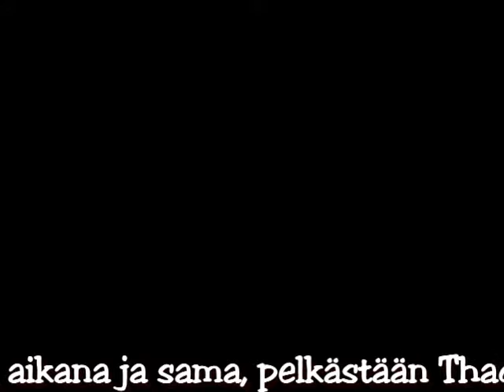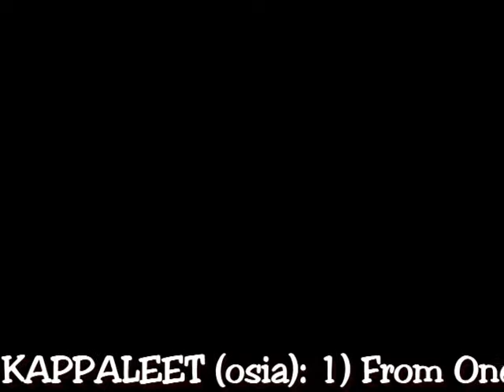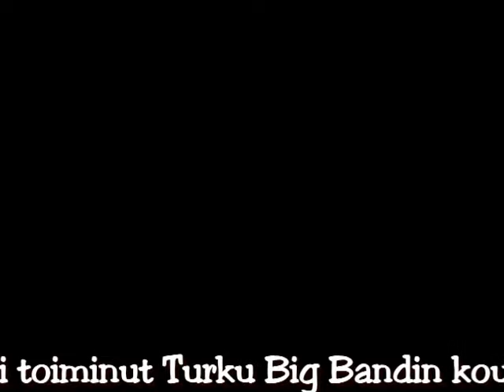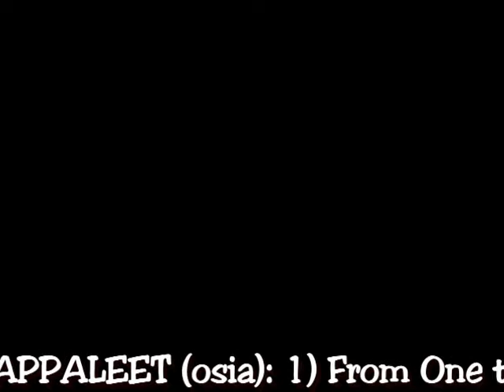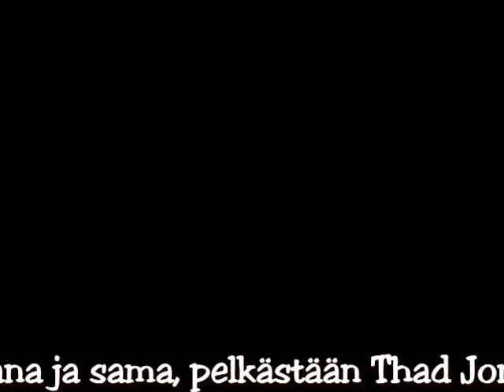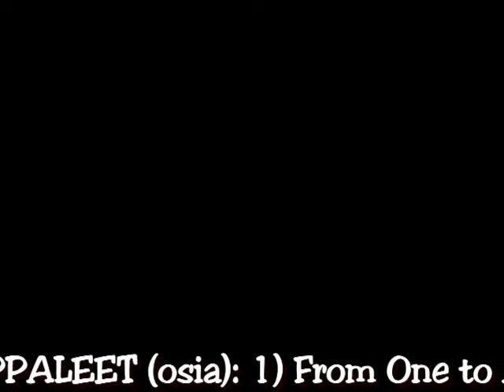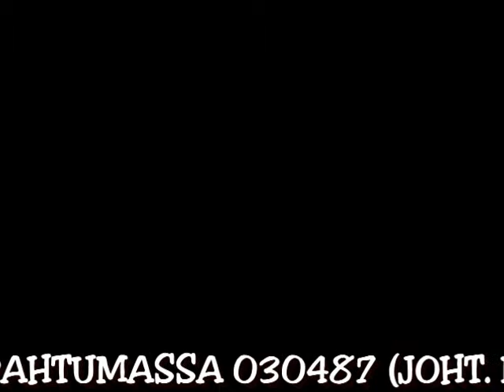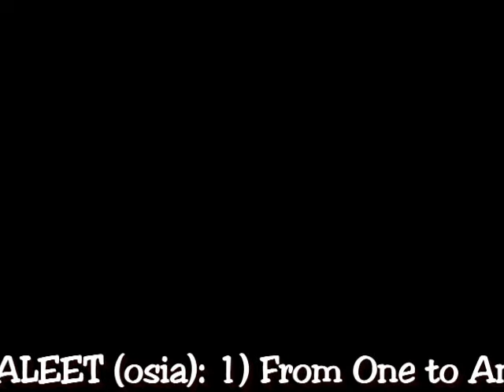TURKU BIG BAND TURUN JAZZTAPAHTUMASSA 030487 (JOHT. PETRI JUUTILAINEN) (OSA)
TURKU BIG BAND TURUN JAZZTAPAHTUMASSA 030487 (JOHT. PETRI JUUTILAINEN) (OSA). Petri Juutilainen toimi Turku Big Bandin kouluttajana jo edellisen syksyn aikana ja sama, pelkästään Thad Jonesin teoksista muodostuva varsin vaativa ohjelmisto esitettiin myös 7/12 -86 Ruotsalaisessa teatterissa pidetyssä konsertissa. KAPPALEET (osia): 1) From One to Another (T. Jones), 2) Backbone (T. Jones), 3) Two as One (T. Jones), 4) Little Pixie No. 2 (T. Jones). KOKOONPANO: Esa Pietilä (as), Taneli Pyysalo (as), Jouni Kannisto (ts), Krister Lång (ts), Pentti Ilmonen (bs), Simo Salminen (tp), Arto Helin (tp), Jan-Anders Fagerhed (tp), Eero Tiikasalo (tp), Petri Aarnio (tbn), Dan Holmbäck (tbn), Hannu Salminen (tbn), Hannu Riikonen (p), Sampo Lassila (b), Rainer Koski (drm) & Petri Juutilainen (leader & tbn).

KAPPALEET: 1) From One to Another (comp. & arr. T. Jones), 2) Groove Merchant (comp. J. Richardson, arr. T. Jones), 3) Kids are Pretty People (comp. & arr. T. Jones), 4) Backbone (comp. & arr. T. Jones), 5) Two As One (comp. & arr. T. Jones), 6) Little Pixie No. 2 (comp. & arr. T. Jones), 7) ? (comp. & arr. T. Jones)